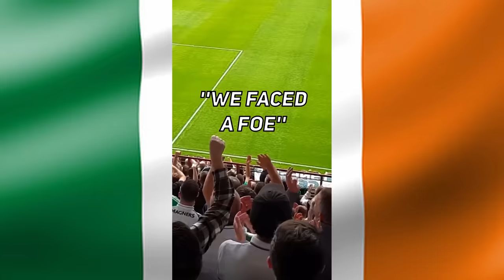The Top 10 Irish REBEL Songs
Get My Rebel Songs E-Book Here! 👇🏼

This is my Top 10 Favourite Irish Rebel Songs Ever 🇮🇪